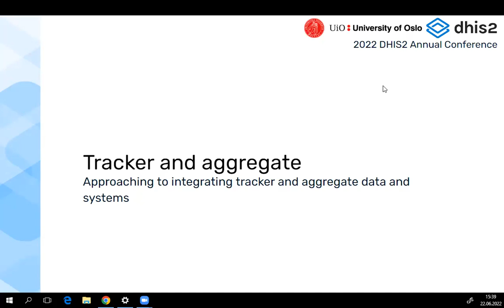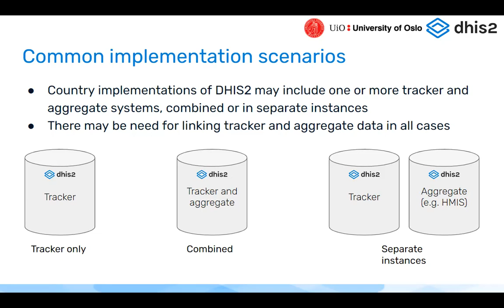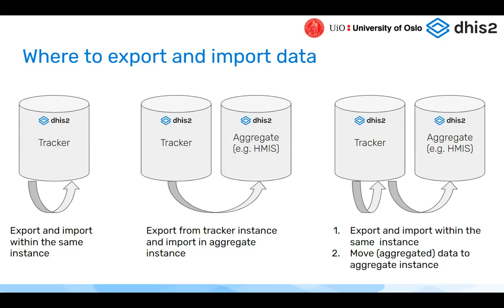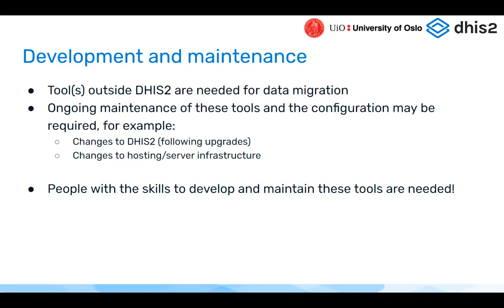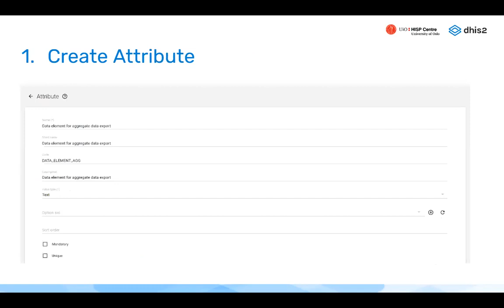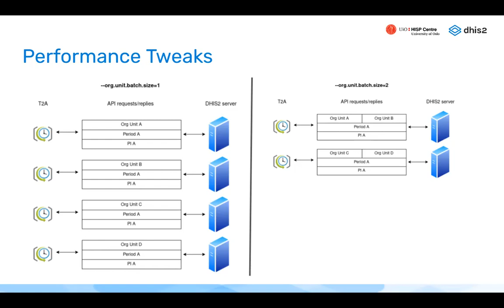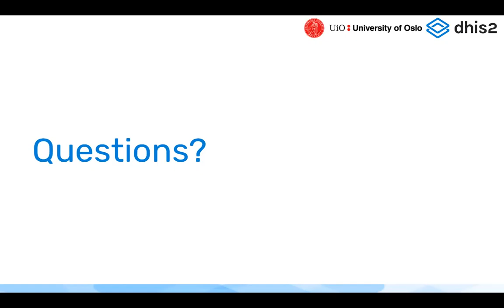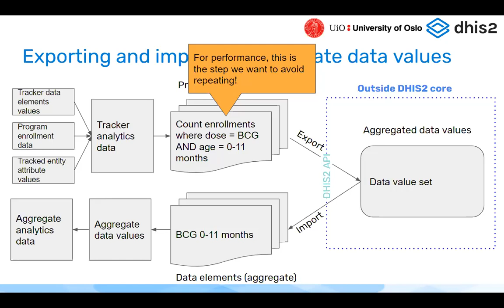Tracker and Aggregate